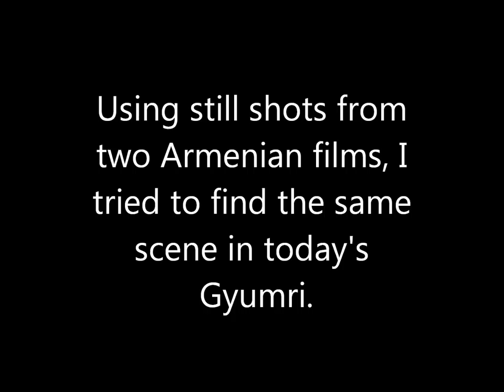Gyumri, Armenia, Then and Now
Please join me in my passion for this town and its history. In this project, I compare some pictures of Gyumri, Armenia, from 1967 and 1985 with today's Gyumri.